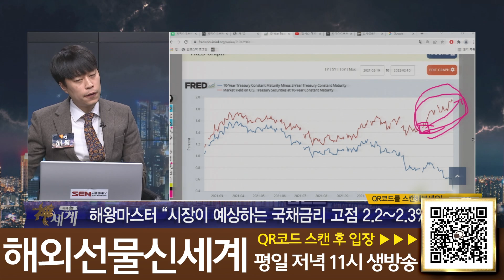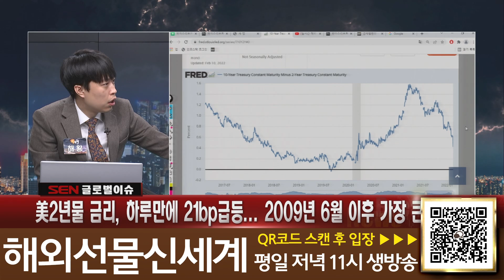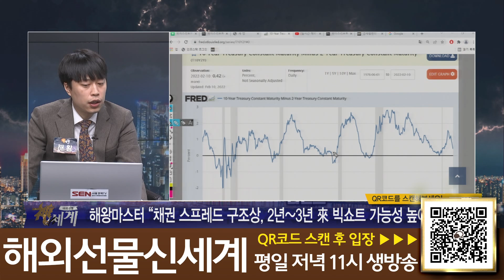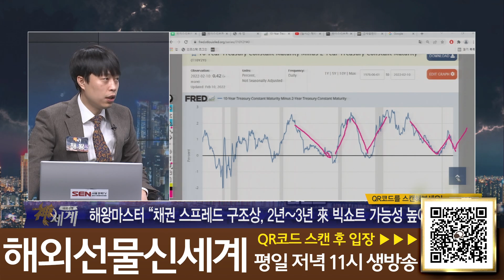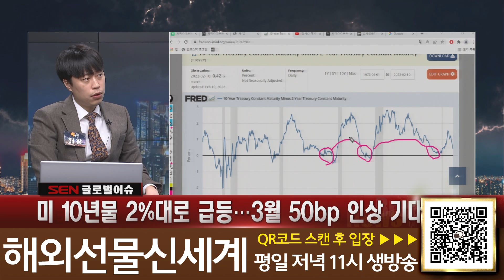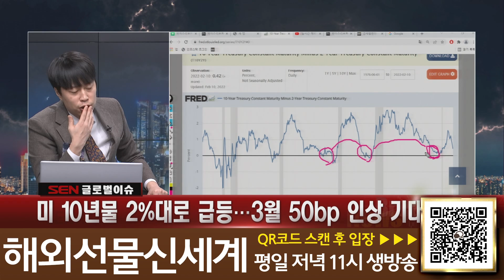시장 긴급하게 미 채권 스프레드 주목하기 시작!